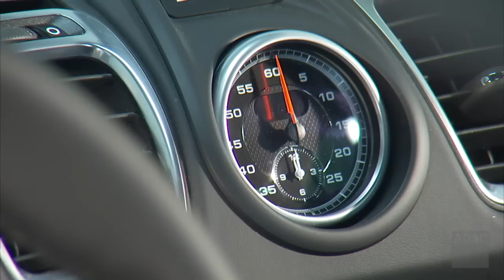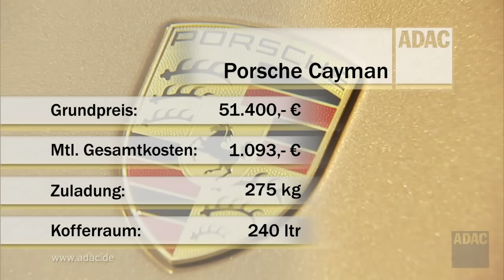Porsche Cayman im Test | Autotest 2013 | ADAC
Nach dem Carrera legt Porsche nun auch den Cayman neu auf. Wir haben das Coupé der oberen Mittelklasse getestet.

130708